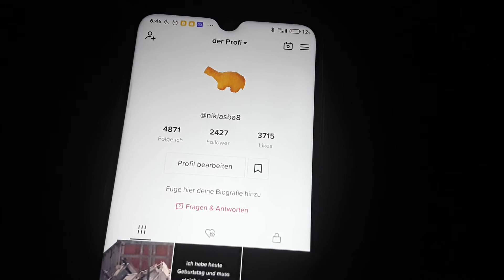mein Geburtstag 😍😍😍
8.9.2021😍😍